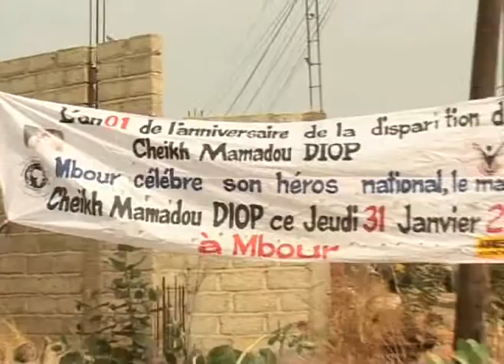Anniversaire de Feu Mamadou Diop.